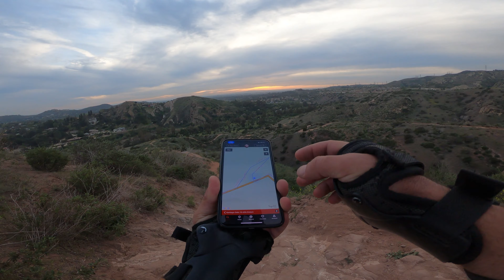EUC Anaheim Hills MTB trails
Me, Lem, Kato, and James out for a bit of excitment.  All of us on RT-Ts except Kato on his Sherman.  Things didn't go as planned... then they got worse.